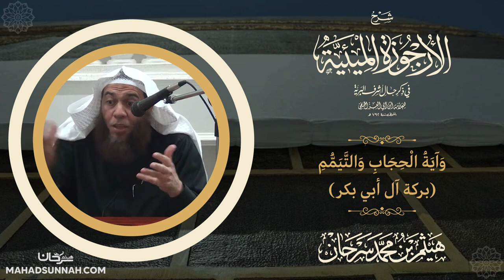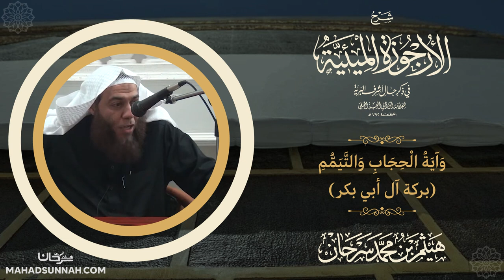وآية الحجاب والتيمم بركة آل أبي بكر